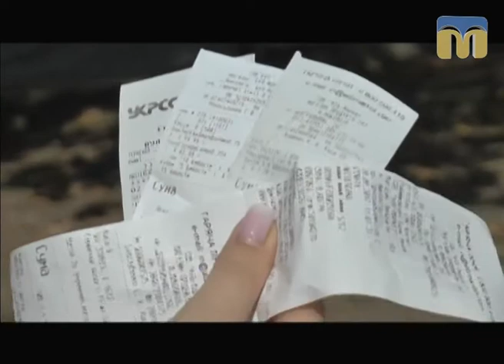Новий день. Миколаївські супермаркети — зона обману — 28.09.2017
Гість студії — виконавчий директор ВГО «Союз споживачів України» Максим Несміянов.